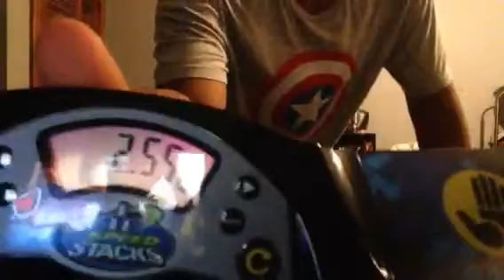Day 251 StackMatch 2/24 - All Stacks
Skip to 3:26 for 3-3-3
Also go to 4:35 for 3-6-3